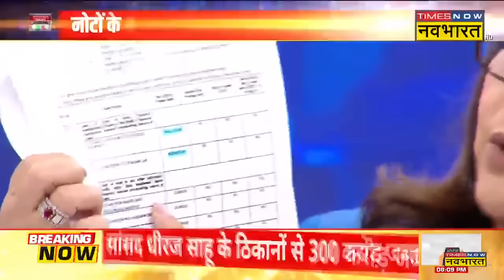Sawal Public Ka | नोटों के बंडल पर बंडल..फिर भी मोदी पर ही सवाल ? | Congress MP Dhiraj Sahu IT Raid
Sawal Public Ka With Navika Kumar | Jharkhand से Congress MP Dhiraj Prasad Sahu से जुड़े परिसरों पर छापेमारी के दौरान Income Tax Department द्वारा 200 करोड़ रुपये से अधिक की "बेहिसाब" नकदी बरामद की गई। खबर है कि Odisha स्थित Distillery Group और उससे जुड़ी संस्थाओं के खिलाफ आयकर विभाग की छापेमारी के दौरान लगभग 250 करोड़ रुपये की 'बेहिसाब' नकदी बरामद होने की उम्मीद है।